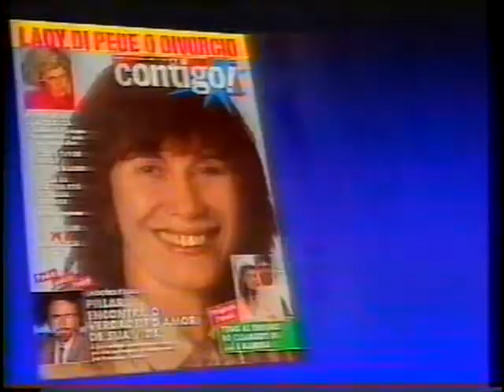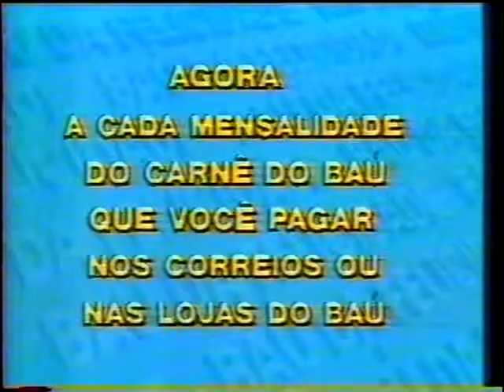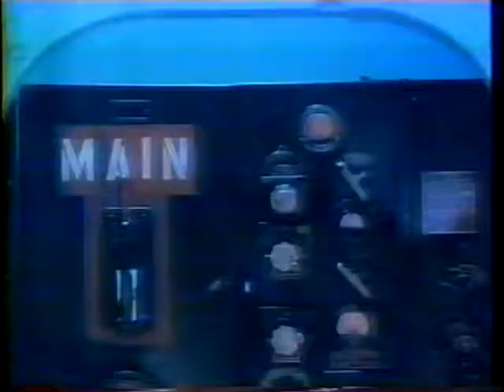Intervalos: Passa ou Repassa 05/07/1992 (SBT)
Intervalos do Passa ou Repassa com o Gugu do dia 05/07/1992

Vamos Relembrar os Comerciais